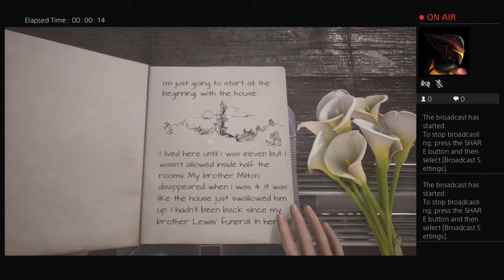adam201956's Live PS4 what remains of edith finch part 1